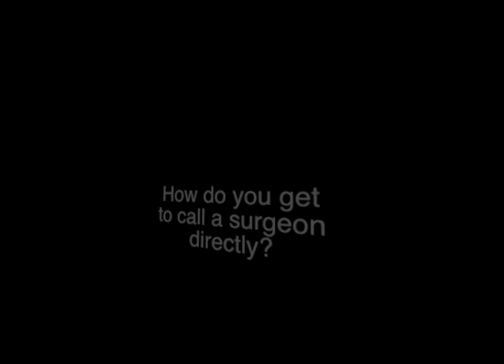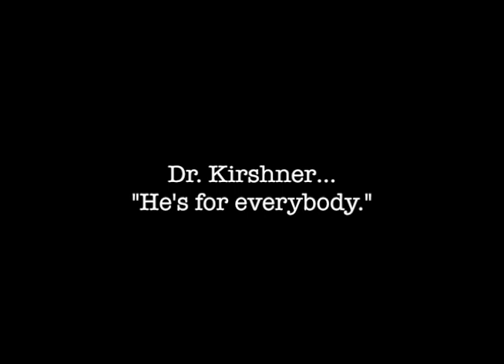One Family, Two Surgeries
John and Catherine reflect on how caring, genuine and skilled Dr. Steven Kirshner was in providing back and neck surgery for their son and John.  It's a moving and reassuring interview.